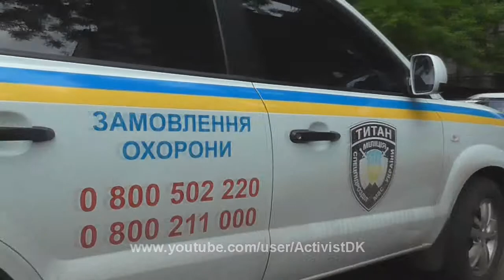ТИТАН-овцы нарушают ПДД, Одесса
форма и звние дает не только определенные права, а так же наделяет обязанностями - в Швеции и в Испании - но не в Украине.

да поможет нам ЛЮСТРАЦИЯ